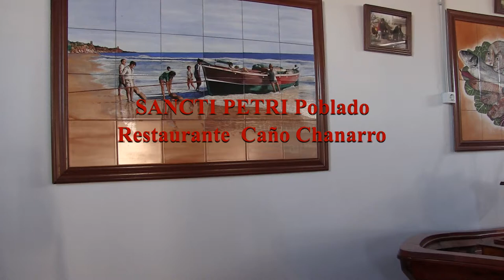SANCTI PETRI Restaurante Caño Chanarro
En el corazón del poblado de Sancti Petri este Restaurante Caño Chanarro, tiene reconocida fama. Un sitio donde el pescado no puede ser más fresco, muy bien hecho y económico. El decorado es una maravilla.